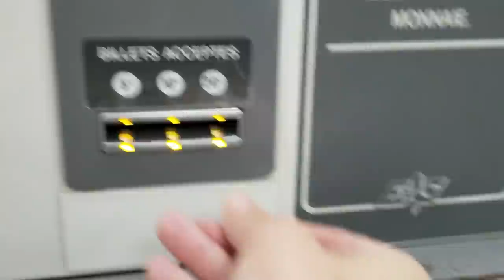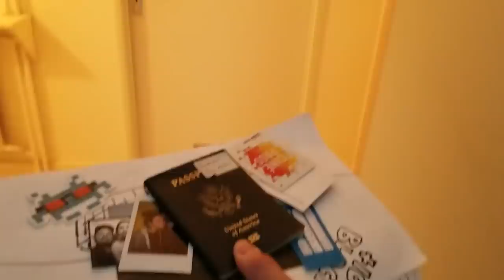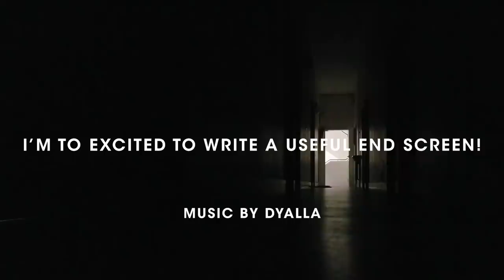IT'S BED DAY - Room to Chateau PROGRESS!!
It's bed day! The room to chateau room renovation is well under way at last! and then find me on the internet in all of the usual spots

At long last it's bed day on the room to chateau journey - I was hoping that the bed would arrive yesterday but what can you do? Happy to finally have the dang mezzanine bed installed in my tiny apartment =D